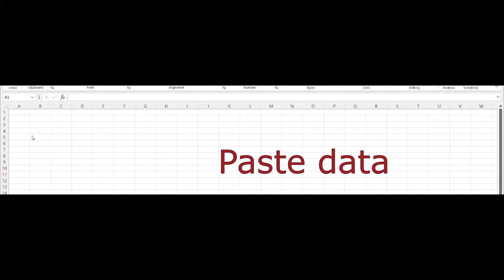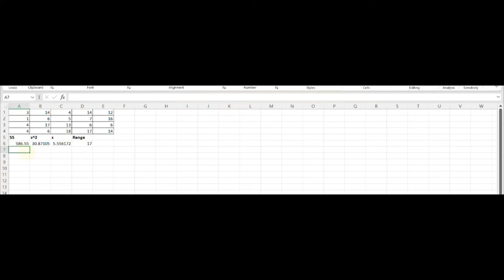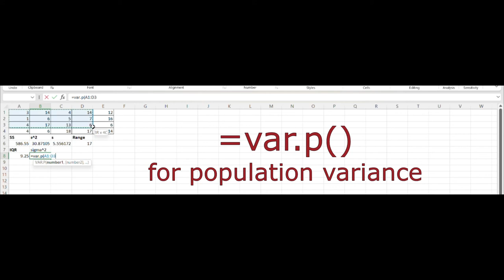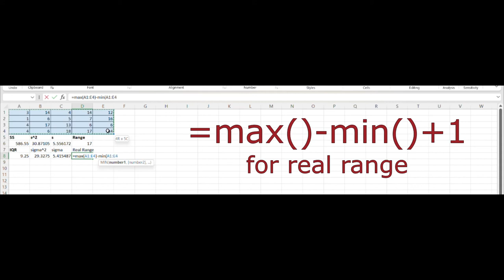Measures of Variability in Excel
0:00 - Data
0:06 - Calculating Sum of Squares
0:26 - Calculating Sample Variance (s^2)
0:46 - Calculating Sample Standard Deviation (s)
1:02 - Calculating Range
1:32 - Calculating Interquartile Range (IQR)
2:05 - Calculating Population Variance (sigma^2)
2:27 - Calculating Population Standard Deviation (sigma)
2:44 - Calculating Real Range (Range based on Real Limits)